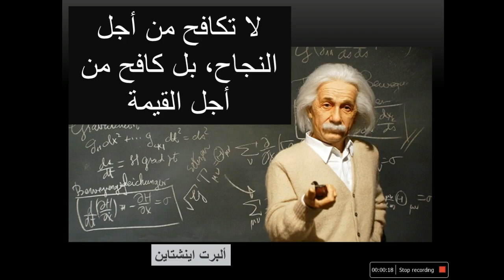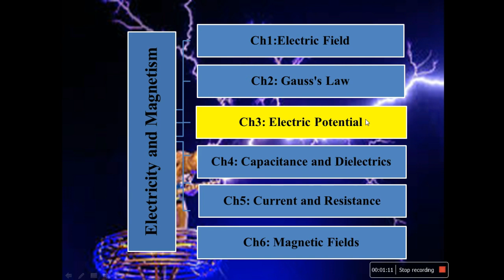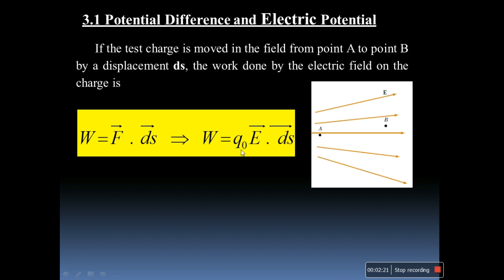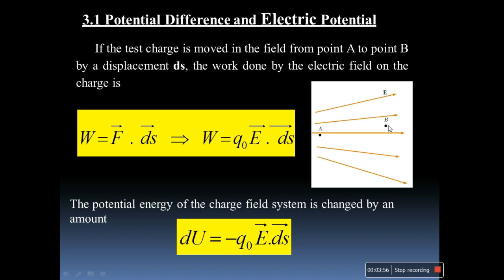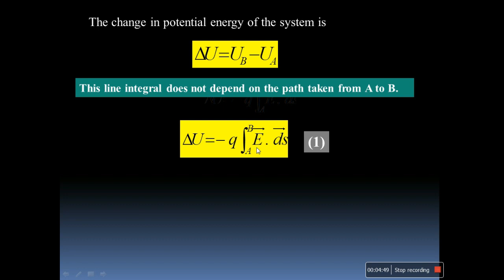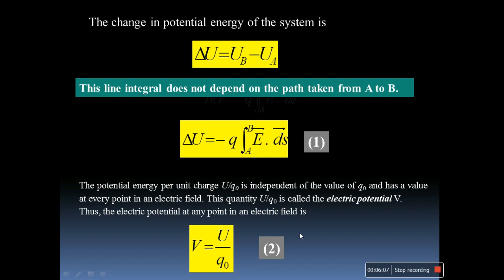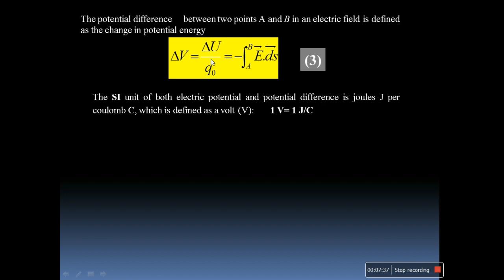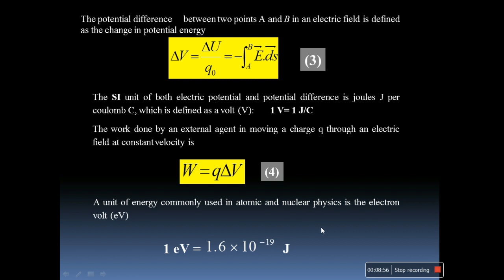Electricity: Week (4-1) Potential Difference and Electric Potential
Electricity lectures for the Physics department [first stage] - Faculty of Sciences / University of Kufa